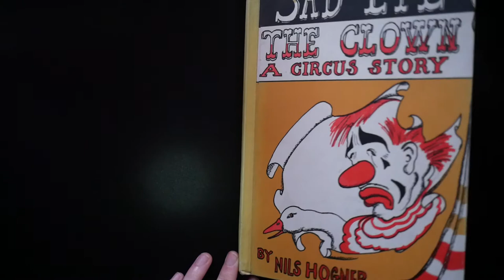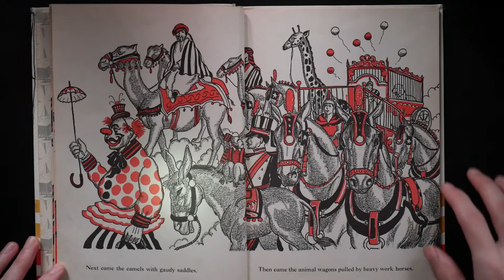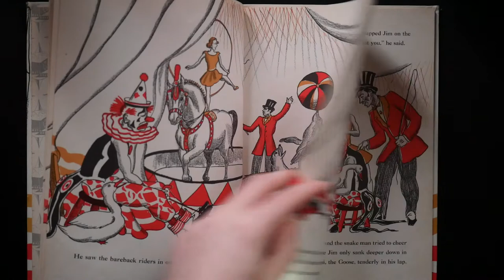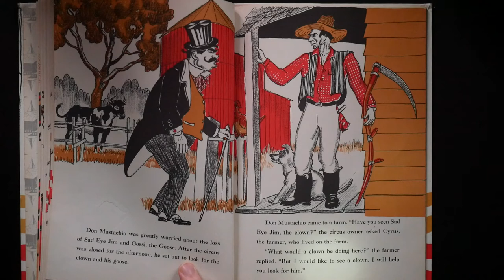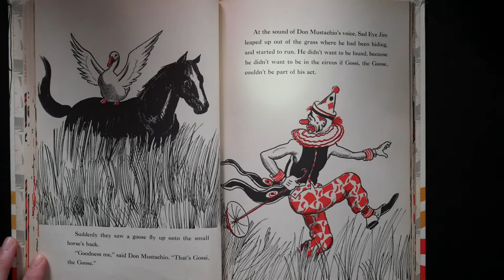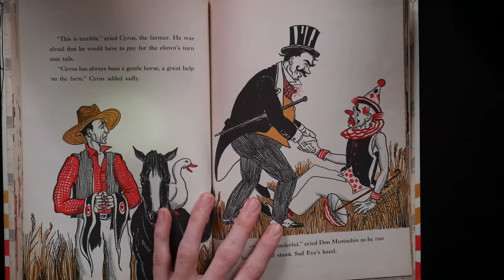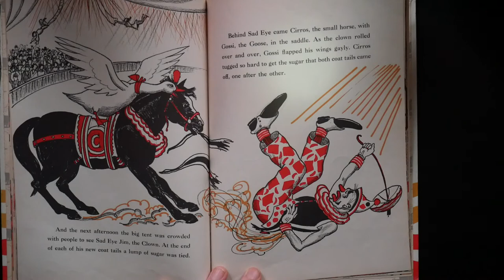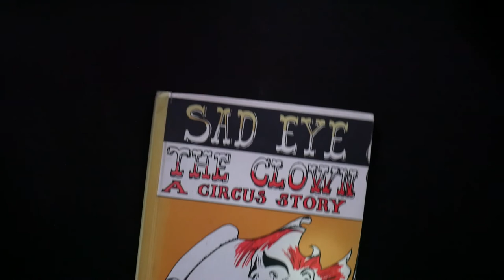Try not to laugh at this dirty sad clown book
This disturbing bed time story from 1956 will amuse, arouse, and alert you to the dangers of clowning around.

I will say goodnight. You may experience:

1. Delight
2. Fright
3. Insight
4. Spite

Provocative Psycho Circus Clown Story

If this book wasn't banned ... I dunno man
banned books.